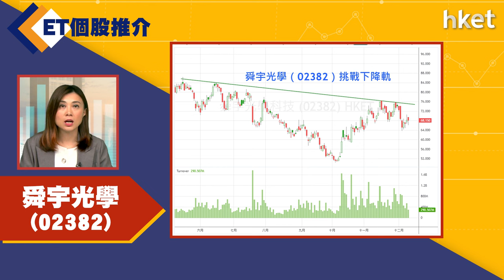【ET個股推介】舜宇光學（02382）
今日ET個股推介－舜宇光學（02382）